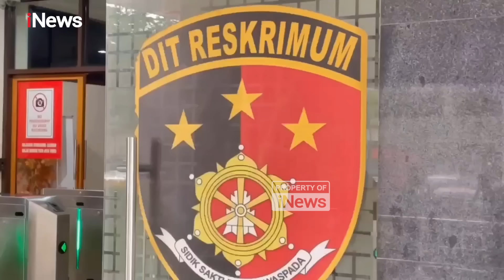Polda Jabar Perpanjang Masa Penahanan Pegi Setiawan Tersangka Kasus Vina Cirebon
Upaya permohonan penangguhan penahanan terhadap tersangka pembunuhan Vina Cirebon, Pegi Setiawan yang dilakukan oleh tim penasihat hukum belum membuahkan hasil.

Selain itu, permintaan salinan berkas berita acara pemeriksaan juga belum dikabulkan oleh penyidik Polda Jawa Barat (Jabar).

Kabar tersebut terungkap setelah perwakilan tim penasihat hukum Pegi Setiawan mengunjungi Polda Jabar.

Polda Jabar bahkan memperpanjang masa penahanan Pegi Setiawan sejak  10 Juni lalu, dan surat pemberitahuan telah disampaikan kepada pihak keluarga dan tim penasihat hukum.

Menurut Kabid Humas Polda Jawa Barat, Kombespol Jules Abraham Abast permintaan salinan berita acara pemeriksaan atau BAP juga belum dapat dipenuhi karena proses pemeriksaan tersangka masih berlangsung.